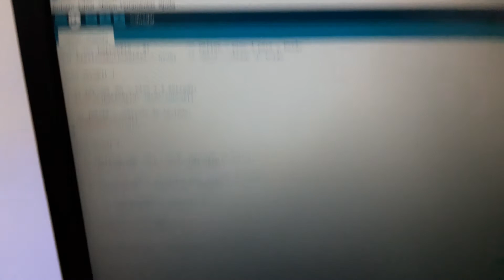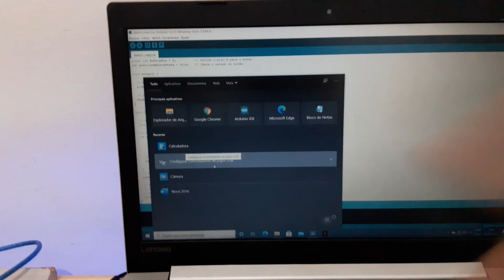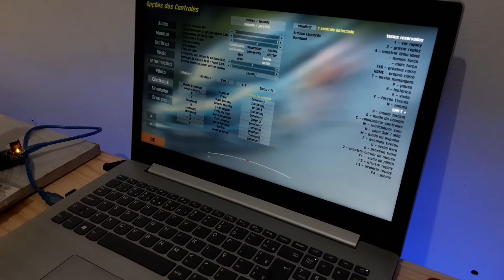Volante Caseiro para PC, construção + teste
Como fazer um volante caseiro para PC

HOJE construímos um volante caseiro usando um arduino Leonardo e um potenciômetro como sensor
Esse vídeo é a continuação da serie sobre volantes caseiros, se ainda não viu o anterior, corre lá